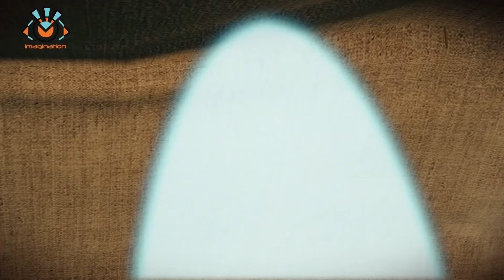اروع المشاهد حينما وقف على إبن ابي طالب امام كبير المشركين وهزمه امامهم جميعا